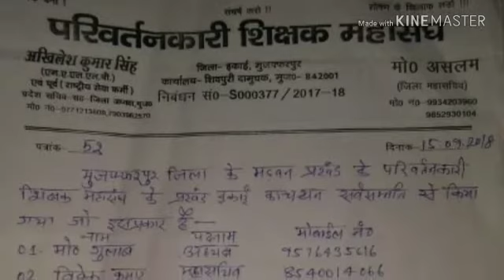परिवर्तनकारी शिक्षक महासंघ के मड़वन प्रखण्ड में संघ का विस्तार, मो0 गुलाब बने प्रखंड अध्यक्ष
Video from 💕🌼संजीव समीर🌼💕